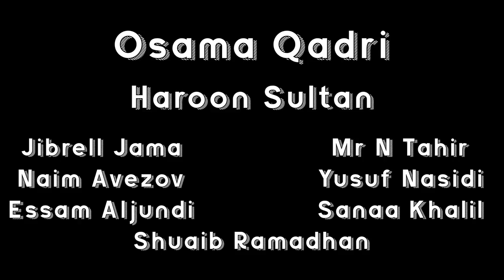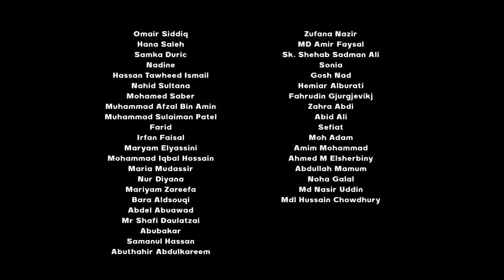The Muslims Cartoon Series | Episode 2 - Life is a Test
Hani Muslim fails a quiz that he forgot to study for. His sister Huda, and his father give him words of advice. Hani realizes he should try his best in everything he does, in order to please his Lord (Allah). If he does this, then he can never fail, because deeds are based on intentions and correct actions.

The Muslims cartoon is a fun kid's show about a 7-year old boy named Hani Muslim, his 5-year old sister Huda Muslim, and their loving parents. Hani, Huda and their friends strive to be the best Muslims they can be but stumble along the way and Alhamdulillah they have help correcting their mistakes. This presents a perfect opportunity for children to learn everyday Islamic lessons through them.

If you liked this children's cartoon, please support our efforts to produce more episodes of The Muslims Cartoon by sharing and donating